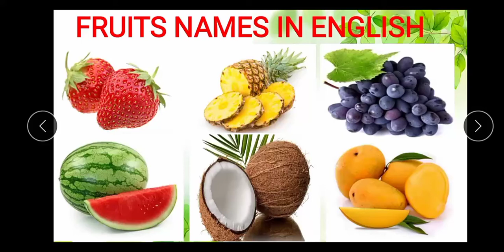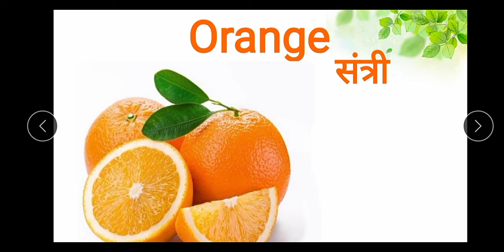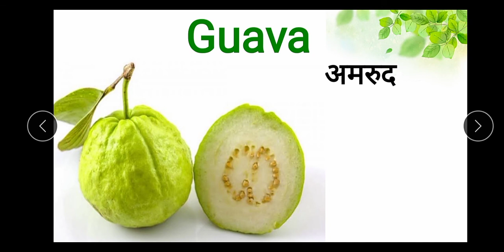FRUITS NAMES IN ENGLISH WITH PICTURES | DIFFERENT FRUITS IN ENGLISH HINDI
All the images have taken from Google.
Daily use vegetables in ENGLISH